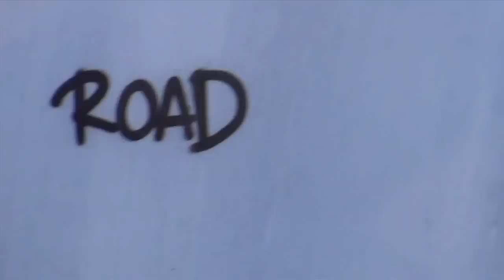[GRAFFITI] I burn a few x ROAD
Graffiti piece done today in Västerås Sweden. A ROAD piece with a cartoon dragon instead of an O. Thanx to Highlights for hooking us up with some free Montana cans.

graffiti sweden
graffiti sweden